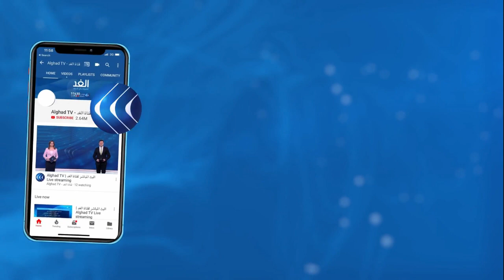سوريا.. 9 قتلى في اشتباكات بين قسد وفصائل موالية لتركيا في عين عيسى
أفاد المرصد السوري أن الفصائل الموالية لأنقرة شنت، بإسناد مكثف من قبل المدفعية التركية، هجوما عنيفا على قريتين جهبل ومشيرفة بناحية عين عيسى بريف الرقة الشمالي.
وأشار المرصد أن تسعة مسلحين في صفوف الفصائل قتلوا في انفجار لغم والاشتباكات مع قوات سوريا الديمقراطية. كما نفت  مصادر المرصد السوري  انسحاب القوات الروسية من عين عيسى.
المزيد من التفاصيل مع مراسلة الغد من القامشلي ناز السيد عبر النشرة الإخبارية مع الإعلامية أريج خليل على شاشة قناة الغد.